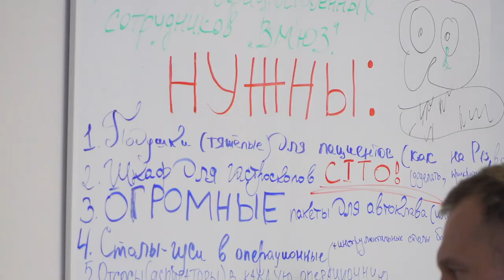День главного врача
Владимир Валерьевич Сотников - главный, врач